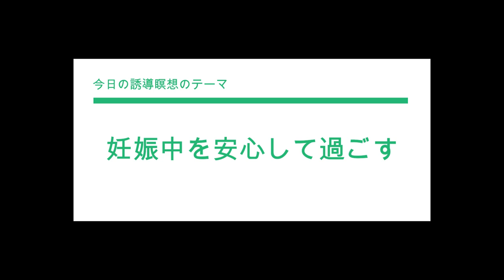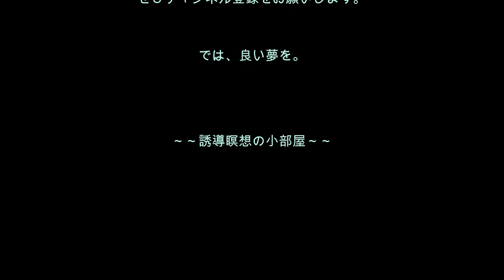心理分析を学ぶ77／妊娠中に不安を感じているあなたが安心して過ごすための誘導瞑想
今回の誘導瞑想は、妊娠中で不安を感じているかたが、安心して過ごせるようになるための誘導瞑想です。病気も怖いし、事故も怖い。なによりも出産そのものが怖い、という初産婦の皆様向けです。お役立てください。

この誘導瞑想文は、できるだけだれにでも合うように作られていますが、オリジナルの誘導瞑想文をご希望のかたは、電話で相談できるフラクタル心理学・カウンセラーラボにご相談くださいね。